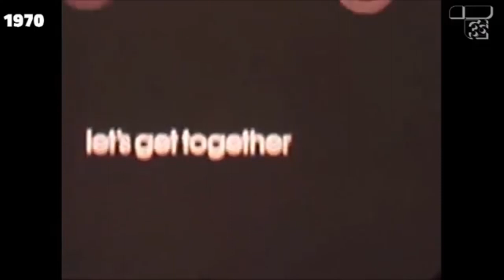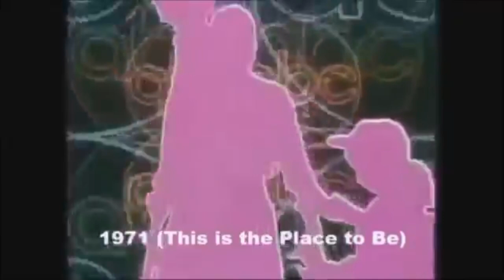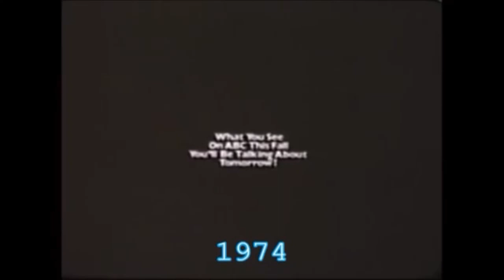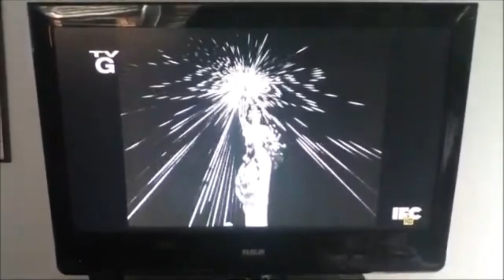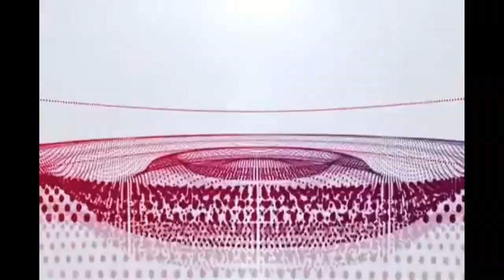[#2105] ABC, Columbia Pictures and Sony Music Entertainment Logo History (New Years Eve Special!)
IMPORTANT NOTE: Happy New Years Eve, everybody!

NOTICE: This video compiles the logo histories of ABC, Columbia Pictures, and Sony Music Entertainment (SMG).

ABC Logo History (c)2017 Blue Line Productions.
Columbia Pictures Logo History (c)2017 Blue Line Productions.
Sony Music Entertainment Logo History (c)2019 STC Official.
This compilation (c)2017, 2019, 2021 by FetishMuffinLogoHist.